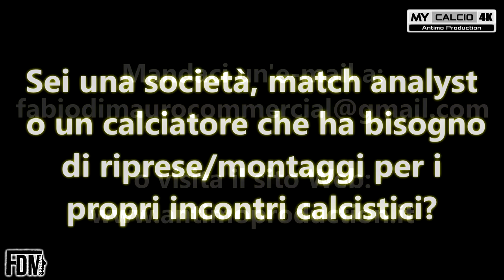ARGENTANA vs SANT'AGOSTINO ▶ 15°ECCELLENZA | Fabio di Mauro [4K]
● 15° Giornata del Campionato di Eccellenza (Emilia Romagna) - Girone B:
ASD Argentana 0-3 CS Sant'Agostino

⚽🎯 Marcatori: 3' E.Iazzetta [R] (S), 19' L.Boschini (S), 45' N.Di Domenico (S)